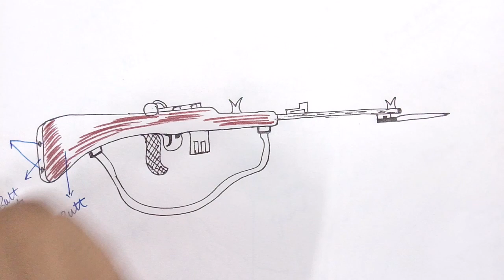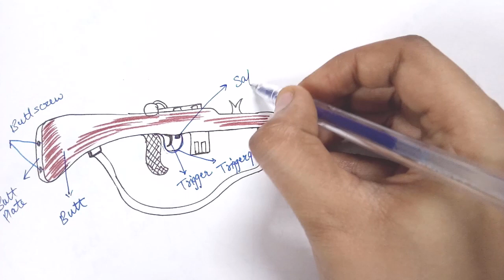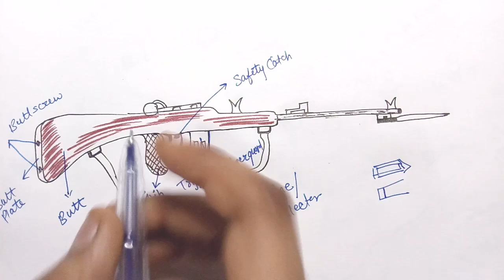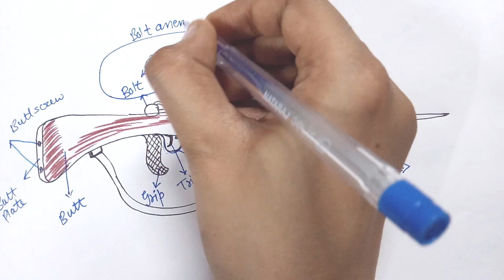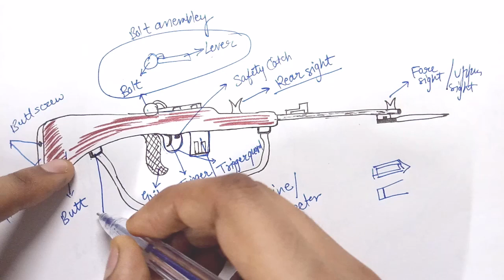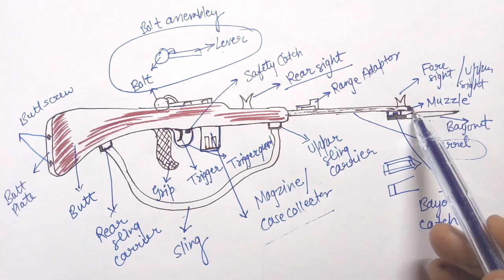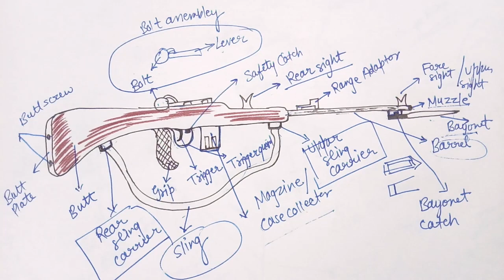Name any 10 Parts of a Rifle ? | Weapon Training in NCC | 20 parts of rifle with diagram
Specialized Subject.
The National Cadet Corps is the youth wing of the Indian Armed Forces with its headquarters in New Delhi, India.
Director-General: Lt Gen. Tarun Kumar Aich
Founder: Government of the United Kingdom
Founded: 16 April 1948
Headquarters: New Delhi
Notable commanders: LT Gen. Rajeev Chopra
Motto: एकता और अनुशासन; Unity and Discipline
JAI HIND !!